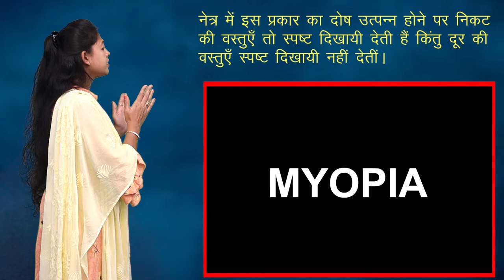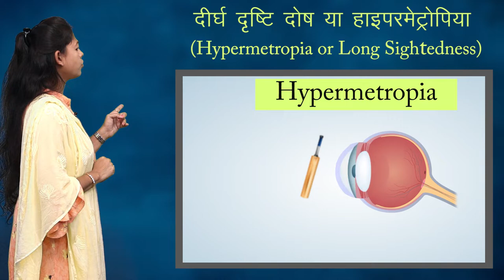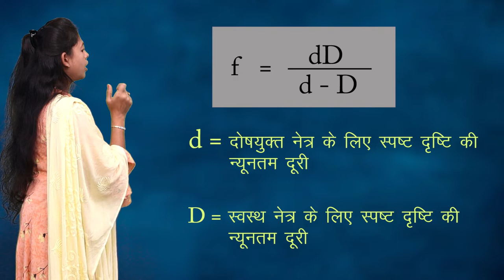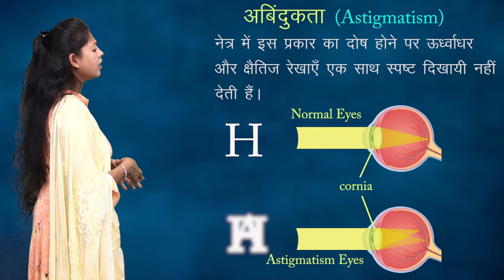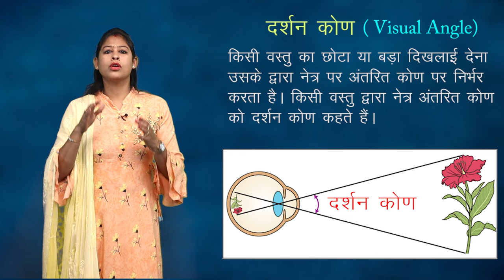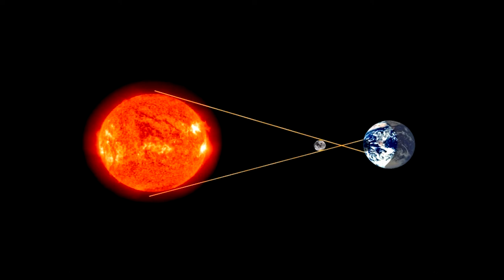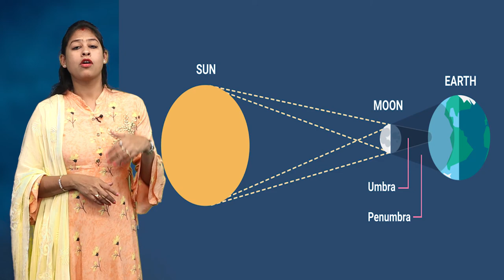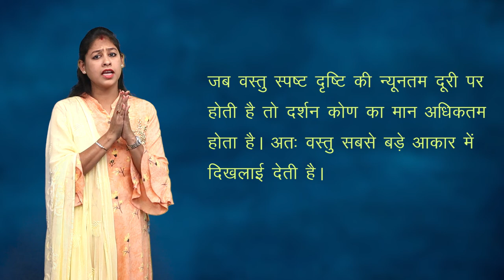CLASS 12th PHYSICS | CHAPTER - OPTICAL INSTRUMENT